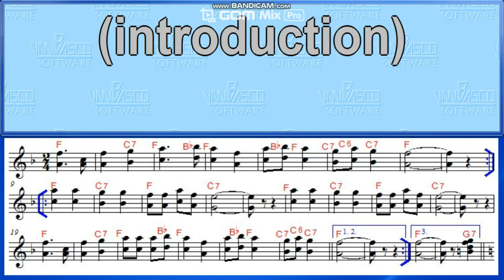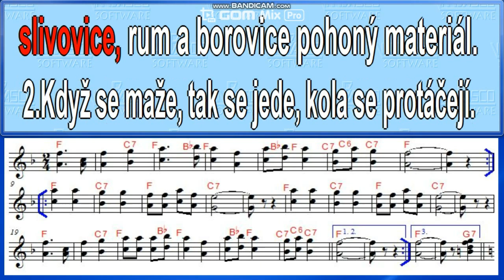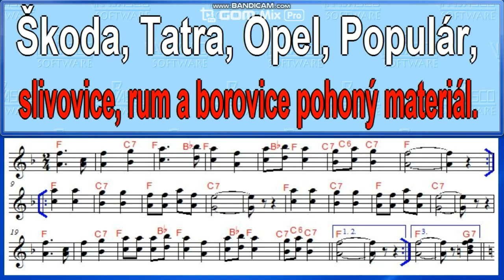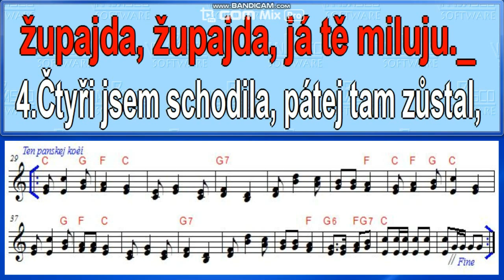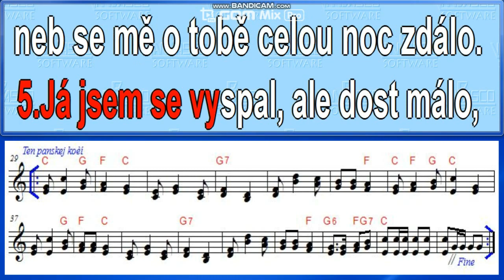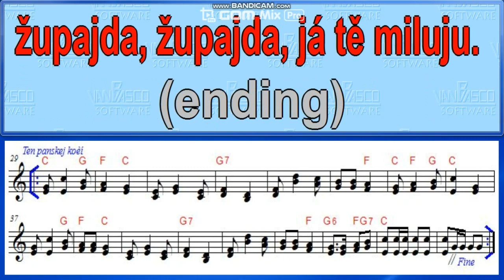Když šoféři nastartují Ten panskej kočí zpěv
Lidovka, karaoke, noty, text, zpěv,